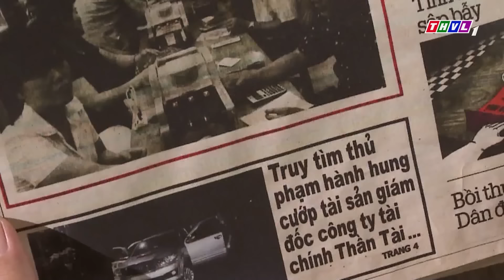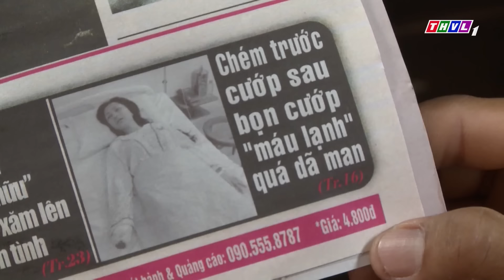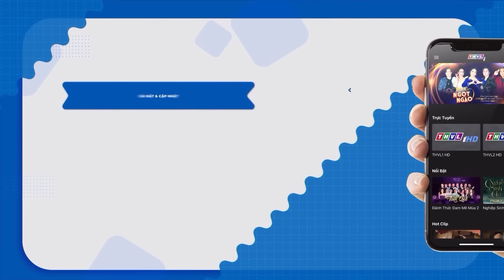CON ĐƯỜNG HOÀN LƯƠNG - TẬP 35 | PHIM BỘ VIỆT NAM | PHIM BỘ HÌNH SỰ HÀNH ĐỘNG VIỆT NAM HAY NHẤT 2023